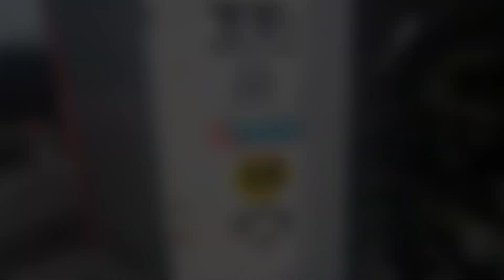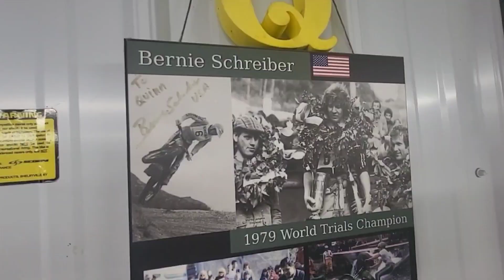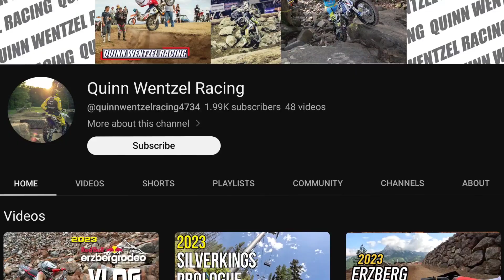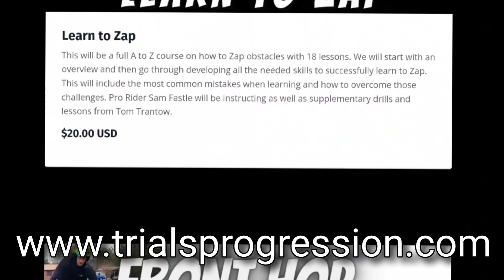RI Nationals - Practice with Pros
Warm up lines with the pros